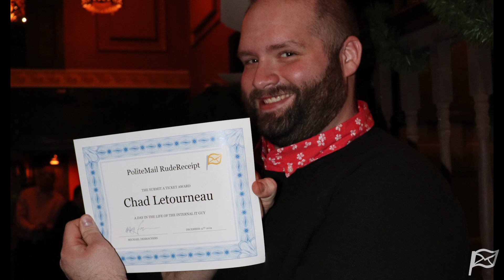People at PoliteMail: Meet Chad, IT Administrator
In our People @ PoliteMail series, we explore what it's like to work at New Hampshire's fastest growing software company.  Today we meet Chad, IT Administrator, who has been with PoliteMail for almost 2 years.  Chad's position is to ensure that PoliteMail's internal systems and security are running at optimal performance in order to provide our customers with safe servers for their databases.

If you're looking to join a fast-paced, challenging software company, please visit our careers

How do you know if your employees are reading your internal communications? PoliteMail offers easy corporate communications measurement software that plugs right into Outlook. Now you can design a beautiful responsive email that works across all devices.

Easily target your audience and send all without having to leave Outlook. Get accurate email metrics such as open rates, read rates, click rates and even ignores, enabling you to craft better emails that will improve your overall engagement rates.

Request a free demo!

PoliteMail Software provides corporations with email analytics for their